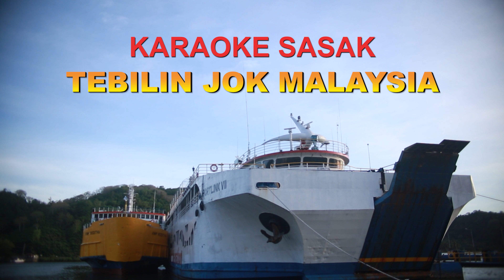TEBILIN JOK MALAYSIA KARAOKE_official video klip@FerryLEBET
SASAK KARAOKE SASAK

judul   : tebilin jok malaysia
cipta   : murdi alias biji bucu telu jerowaru
arr       : munif adhir
video  : ferry lebet
editor : haji opik

SASAK TEBILIN JOK MALAYSIA KARAOKE